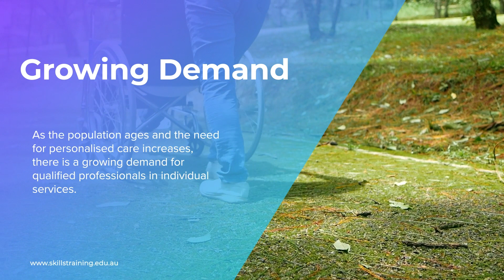Individual Support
Certificate III in Individual Support (Ageing and Disability)